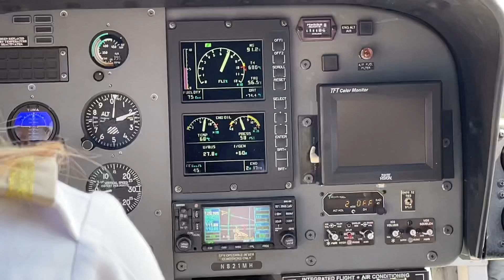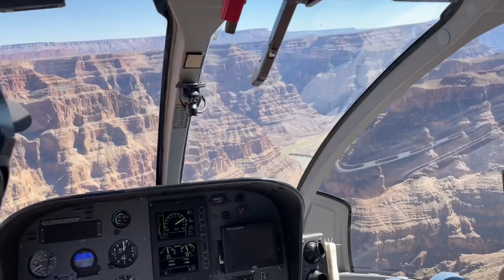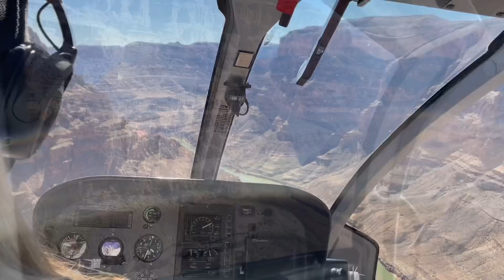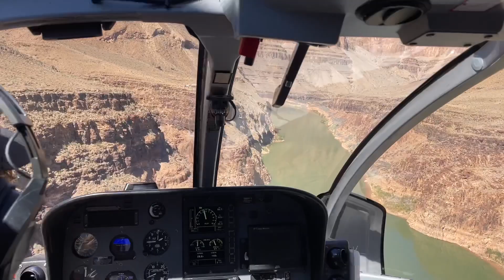Helicopter to Grand Canyon March 2022